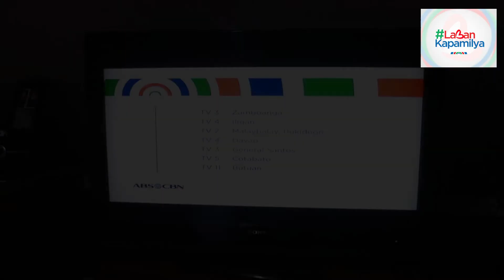Dating Goin’ Bulilit Star na si John Manalo, may mensahe sa mga natuwa sa pagkawala ng ABS-CBN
WATCH: Dating Goin’ Bulilit Star na si John Manalo, may mensahe sa mga natuwa sa pagkawala ng ABS-CBN

“Sa mga haters na walang utang na loob sa ABS-CBN, yuck! To all my friends na naging pamilya ko na, gusto ko lang malaman n’yo na darating ang panahon natin. Panahon lang nila ngayon.”

The only Manalo we stand. ❤️💚💙